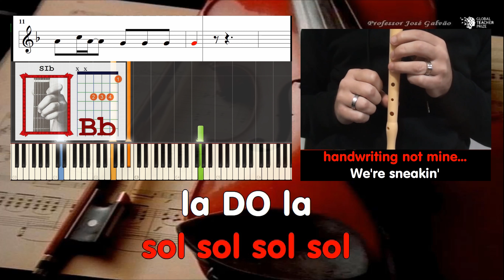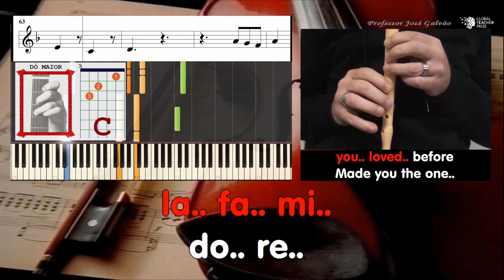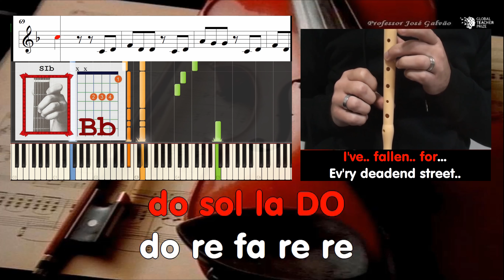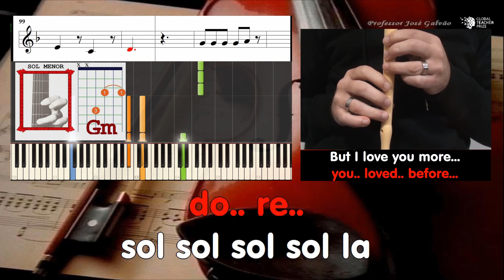All the girls you loved - Taylor Swift - Notas Flauta Cifra Guitarra Acordes Piano SV José Galvão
Do último álbum da grande cantora Taylor Swift saiu este êxito: All of the girls you loved before. Mudei a tonalidade de FÁ menor para RÉ menor.
Dificuldade média tanto ao nível melódico como harmónico.
Letra / Lyrics
Dm
When you think of all the late nights
F                    Bb
Lame fights over the phone
Dm
Wake up in the mornin'
     F                     Bb
With someone, but feeling alone
  Dm
A heart is drawn 'round your name
    F                          Bb
In someone's handwriting, not mine
       Dm
We’re sneakin' out into town
 F                          Bb
Holdin' hands, just killing time

              Am7               BbM7
Your past and mine are parallel lines
           Am7              BbM7
Stars all aligned, they intertwined
                    Am7
And taught you, the way you call me "baby"
 BbM7                 Am7                  BbM7
Treat me like a lady, all that I can say is

           F             C      Gm        Bb
All of the girls you've loved before (Ooh)
Made you the one I've fallen for
      Dm                      F
Every dead-end street led you straight to me
            Bb
           F             C      Gm
All of the girls you've loved before
N.C.

Dm
When I think of all the makeup
F                    Bb
Fake love out on the town (Ooh)
Dm                          F
Cryin' in the bathroom for some dude
                Bb
Whose name I cannot remember now
Dm
Secret jokes all alone
F                          Bb
No one's home, sixteen and wild (Ooh)
       Dm
We're breakin' up, makin' up
F                        Bb
Leave without saying goodbye (Ooh)
              Am7
Just know that it's everything that made me
BbM7                  Am7                          BbM7
Now, I call you "baby," that's why you're so amazing
      Dm                      F
            Bb
           F             C      Gm
N.C.

Am                        BbM7
Your mother brought you up loyal and kind
Am                              BbM7
Teenage love taught you there's good in goodbye
Am7                 BbM7
Every woman that you know brought you here
Am7                   Bb
I wanna teach you how forever feels like
The girls you've loved before (Ooh)

Cifra melódica / Notas para flauta
fa fa fa fa do
fa do
fa do do do re

la DO la
la DO la
la DO la
sol sol sol sol
la DO la
la DO la
la DO la

la mi mi mi
la mi mi fa

la sol fa
sol sol sol re re
la sol fa
la.. fa.. mi..
do.. re..
la sol fa
la.. fa.. mi..
do sol la DO

do re fa re re
do re la sol sol
do re
la sol fa
la sol fa
la.. fa.. mi..
do.. re..
sol sol sol sol la

la DO la
la DO la
la DO la
la DO la
la DO la
la DO la

la sol fa
la sol fa
la.. fa.. mi..
do.. re..
la sol fa
la.. fa.. mi..

do re
la sol fa
la sol fa
la.. fa.. mi..
do.. re..

mi.. fa..
mi.. fa..
mi.. fa..
sol...

la.. fa.. mi..
do.. re..
la sol fa
la.. fa.. mi..

do re
la sol fa
la sol fa
la.. fa.. mi..
do.. re..

la.. sol.. fa..